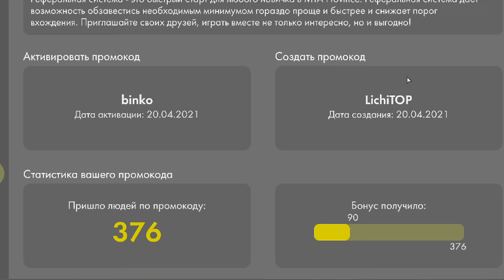😱НАШЕЛ НОВАЯ РАБОТА-ЗАДАНИЕ НА КОРАБЛЕ/ТЕПЛОХОД В МТА ПРОВИНЦИЯ!